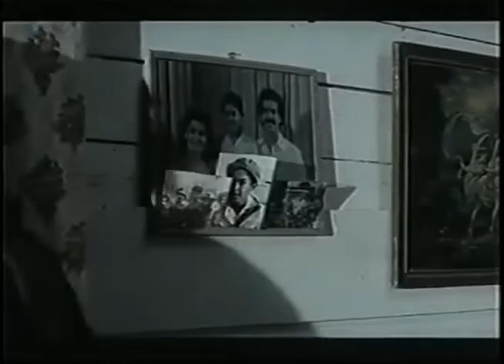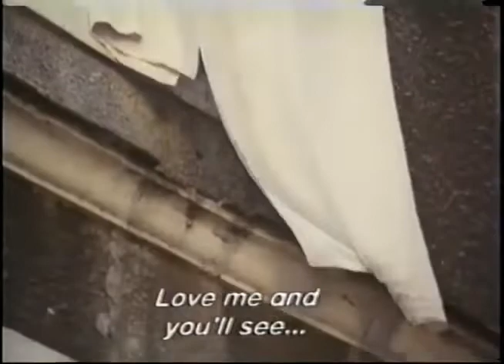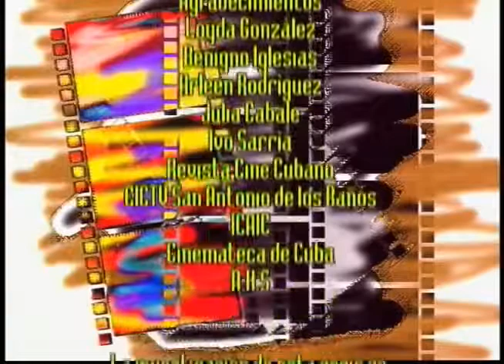Serie Disparos al Sol: Daniel Díaz Torres El cine como labor creativa Dir. Ernesto A. Vázquez CINED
Serie Disparos al Sol: Daniel Díaz Torres. El cine como labor creativa. Dir. Ernesto A. Vázquez Castro.  Documental Didáctico. Cine Cubano
Digital. Color. Cinematografía Educativa, CINED. 2009. 16´44´´
Sinopsis
Disparos al Sol es una serie documental producida entre CINED y el ICAIC, que pretende acercarse al proceso creativo de los directores cinematográficos. Esta vez ponemos a disposición el capítulo dedicado a Enrique Díaz y sus concepciones sobre la labor creativa en la realización cinematográfica.
Ficha Técnica
Guion y dirección Dir. Ernesto Antonio Vázquez Castro y Pedro Gutiérrez
Producción Ejecutiva Oscar Díaz, Luciano Castillo y Pedro Gutiérrez
Dirección de Entrevistas Pedro Gutiérrez
Producción General y Asistente de Dirección Helga Galiana
Producción de Rodaje Carmen Rosa Santana
Asesor Luciano Castillo
Dirección de Fotografía Domingo Triana y José Suárez Muria
Edición, Mezcla e Infografía Ernesto A. Vázquez y Nora Hernández
Sonido Enrique Hernández
Diseño de Presentación Luis Daniel García
Iluminación y Retoque de Fotografías Abel García
Archivo y Transfer Irina García, Alberto Paredes y Miguel Diez
Música Original y Grabación de Locución Manolo Sabín
Música Utilizada de los Filmes Hello Hemingway (1990) Edesio Alejandro y Otra Mujer (1987) Daniel Longres
Películas Utilizadas por Orden de Aparición: Jíbaro, Otra Mujer, Quiéreme y Verás, Alicia en el Pueblo de Maravillas y Kleines Tropicana
Colaboración Norma Rodríguez
Instituto del Arte y la Industria Cinematográfica. ICAIC. Ministerio de Cultura. Cuba
Cinematografía Educativa. CINED. Ministerio de Educación Cuba